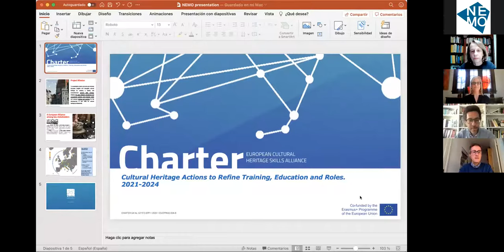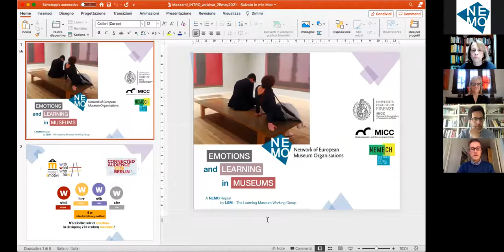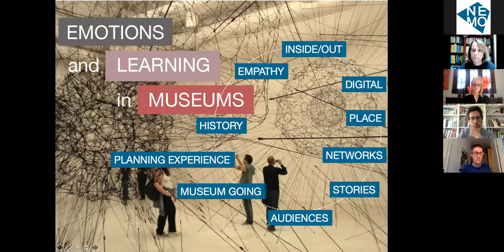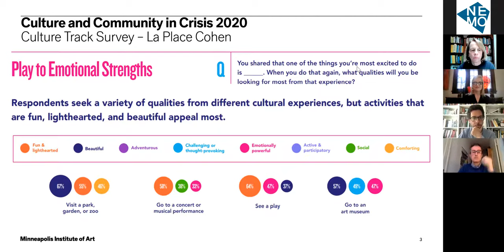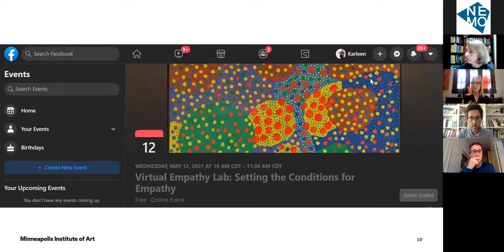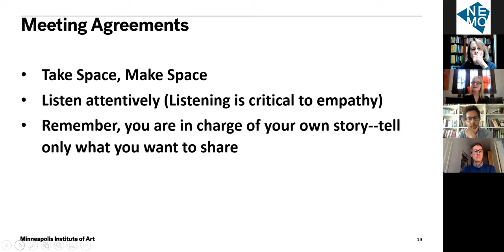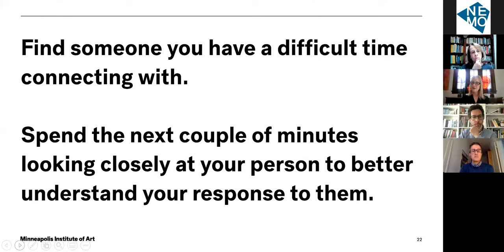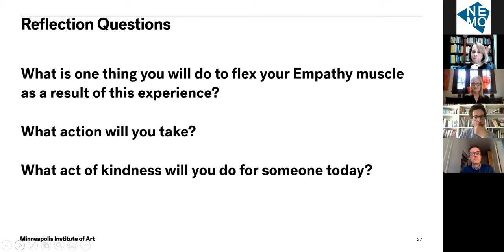NEMO Webinar | Teaching for empathy in arts museums | Working Group LEM - The Learning Museum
On 25 May 2021, the members of the NEMO Working Group LEM – the Learning Museum were invited to join a webinar focusing on teaching for empathy in arts museums. The working group exclusive webinar was facilitated by Karleen Gardner, Director of Learning Innovation & Director at the Center for Empathy and the Visual Arts, Minneapolis Institute of Art (Mia), USA.

After a short introduction by the Working Group leader Margherita Sani, The LEM Working Group members got an introduction to the new project CHARTER – The European Cultural Heritage Alliance. NEMO is one of the project partners of CHARTER, which aims to create a lasting and comprehensive strategy for future skills of the cultural heritage sector by mapping professional profiles.

Paolo Mazzanti briefly presented the latest LEM Publication Emotions and learning in museums.  It also served as an introduction to the main webinar facilitator Karleen Gardner, who contributed to the publication with the chapter Fostering empathy through the visual arts. Karleen’s webinar focused on how art might play a role in helping people understand each other in our increasingly connected, yet disconnected world.

The Minneapolis Institute of Art is experimenting with and researching how object-based, dialogical teaching strategies can be catalysts for fostering attitudes and capacities that are crucial for today's world. Using artworks from the museum’s global collections and pairing these with specific teaching frameworks and thinking routines, the webinar explored how engagement with art can nurture new ways of thinking and being, including: increased self-awareness about identity and culture, respect for differences, the value of multiple perspectives, and empathy.